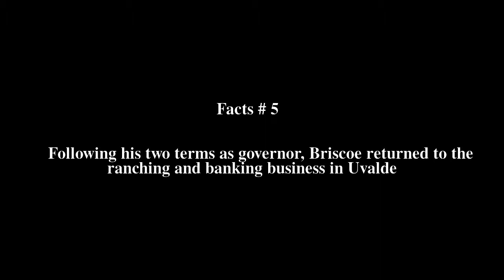Dolph Briscoe Top # 7 Facts